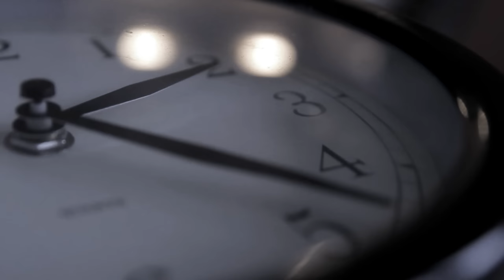Jan Plestenjak - Ob tebi bom ostal (official video)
Produkcija: Mediaspot
Rezija: Perica Rai & Vladan Janković
Make up: Urska Bizjak
Scenogarfija: Martina Lajtner
Gaffer: Milan Prebil
Organizacija: Maša Pavokovič
Asistent: Klavdija Fortuna